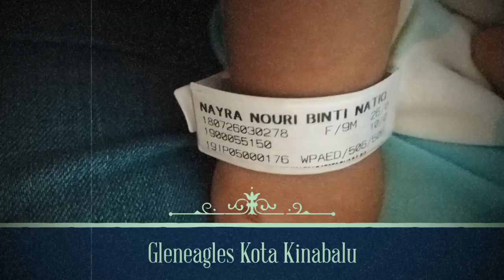Nayra bersama Papa & Mama di Sabah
Pengalaman membawa anak bersama-sama menikmati kehidupan suasana tempat bekerja Mama di Sabah.. Semoga Mama cepat dapat tukat semenanjung.. Aminn.. Nayra & Papa senantiasa rindukan Mama.. Hati2 kerja di sana..